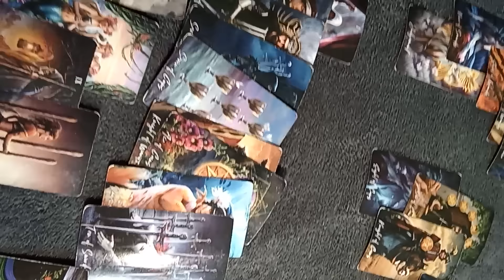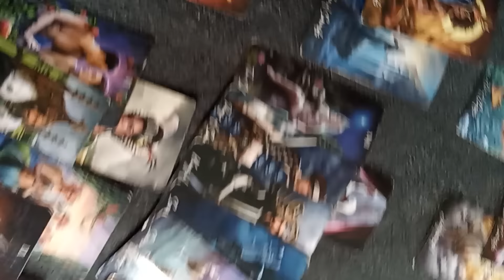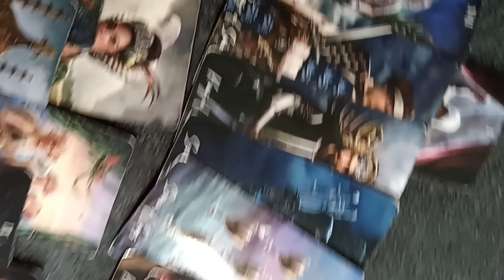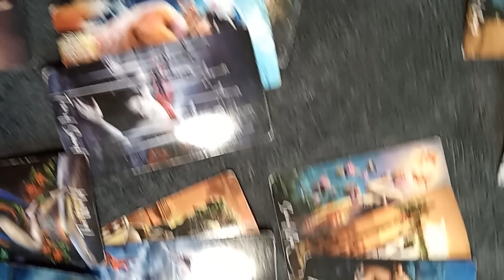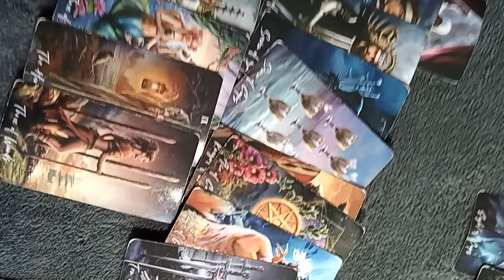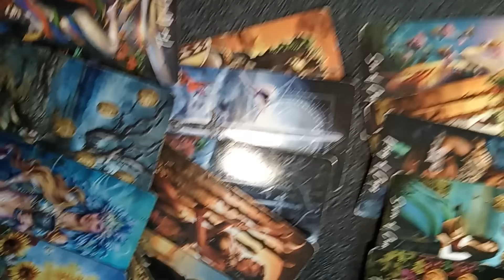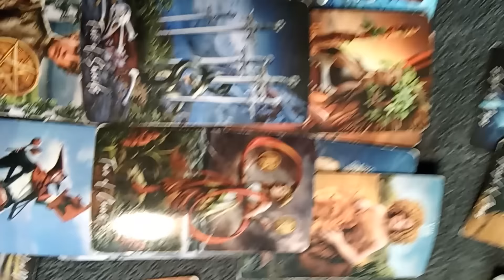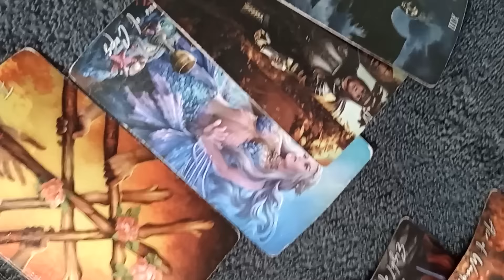Virgo what did you do to these people 18, 2024 TAROTBARBIE